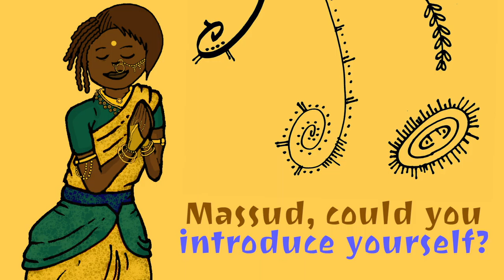Diavatà Refugee camp (English)